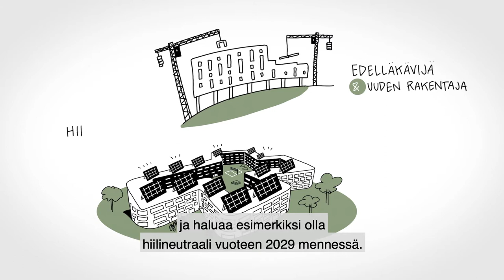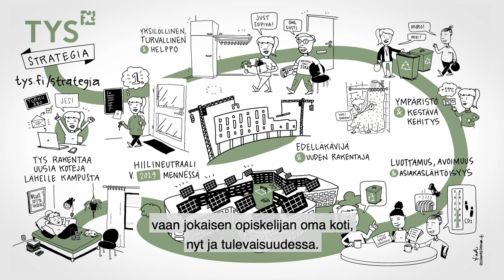Turun Ylioppilaskyläsäätiön strategia